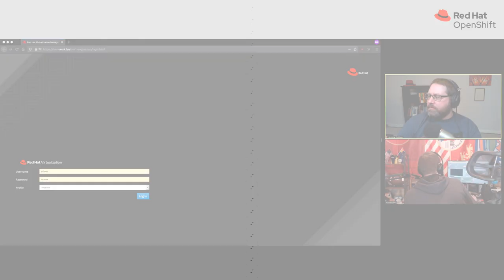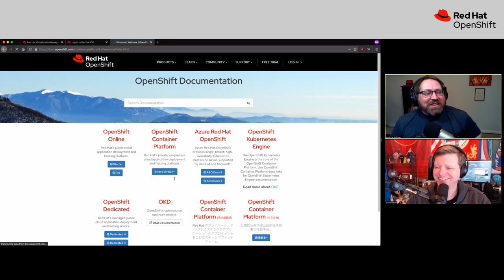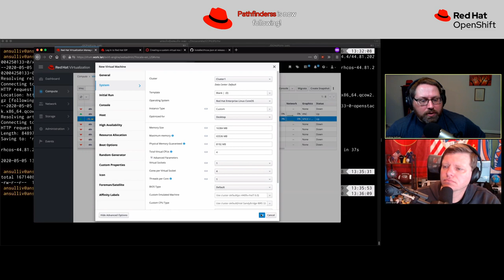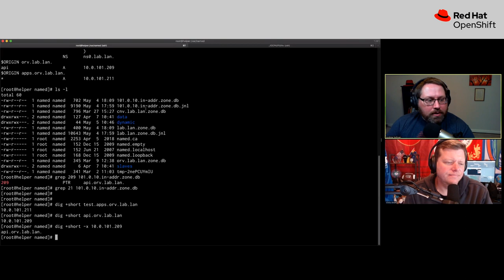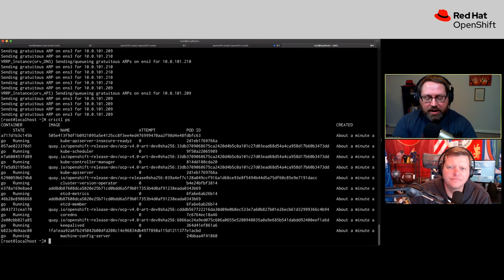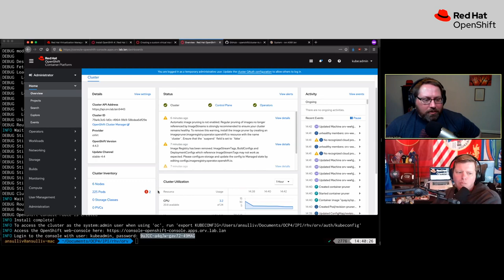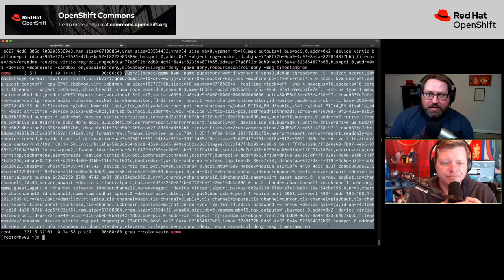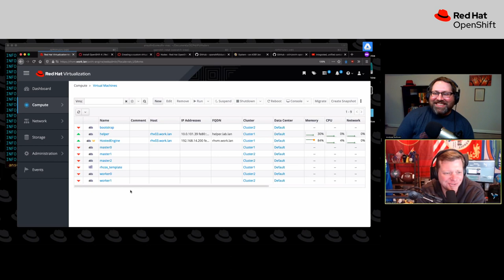Red Hat OpenShift Twitch: Automated Installs on Red Hat Virtualization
Andrew Sullivan, Principal Technical Marketing Manager, walks us through the process to install Red Hat OpenShift on Red Hat Virtualization.